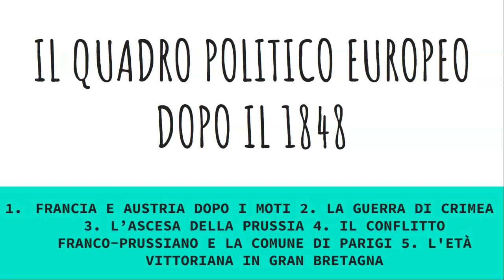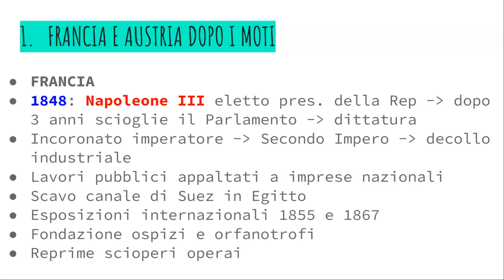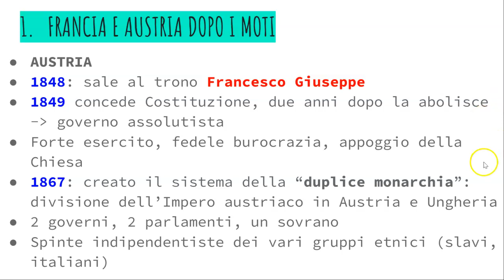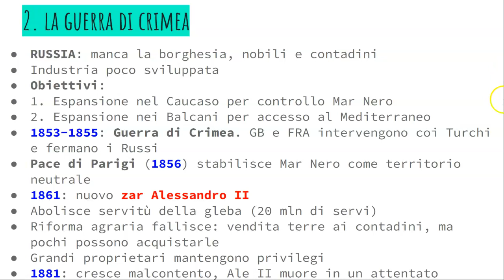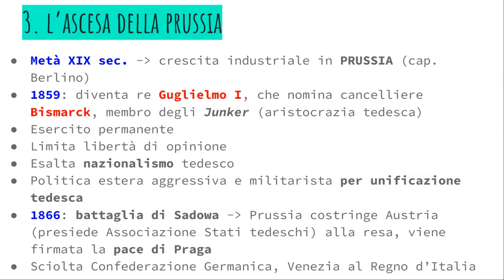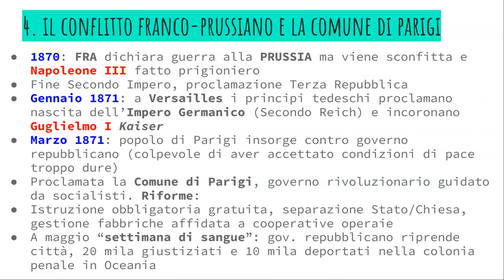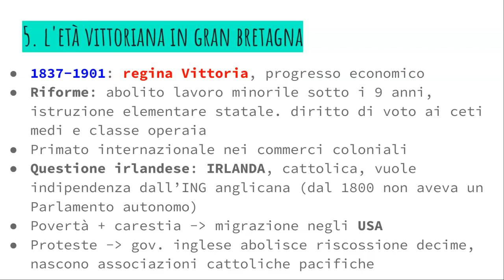Il quadro politico europeo dopo il 1848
1. FRANCIA E AUSTRIA DOPO I MOTI
2. LA GUERRA DI CRIMEA
3. L’ASCESA DELLA PRUSSIA
4. IL CONFLITTO FRANCO-PRUSSIANO E LA COMUNE DI PARIGI
5. L'ETÀ VITTORIANA IN GRAN BRETAGNA